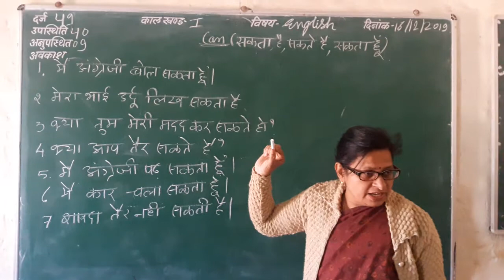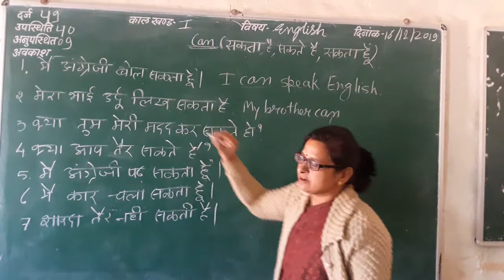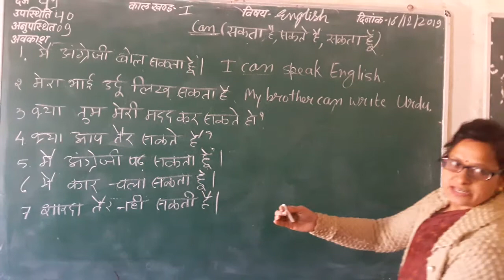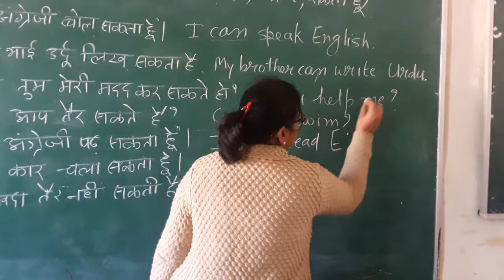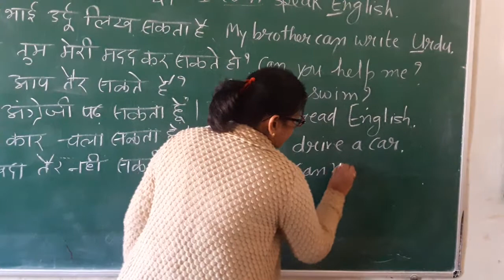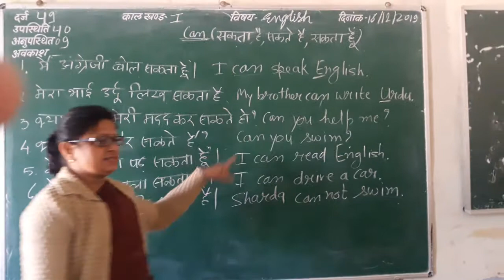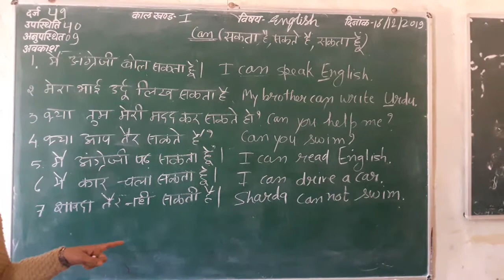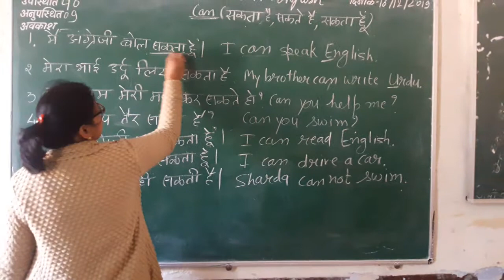Easy Translation -1 सकता हूँ, सकती हूँ, सकते हैं ( can ) वाले वाक्य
This video is useful for 9th to 10 th  class students of Hindi medium.